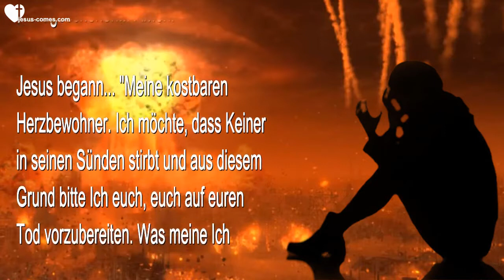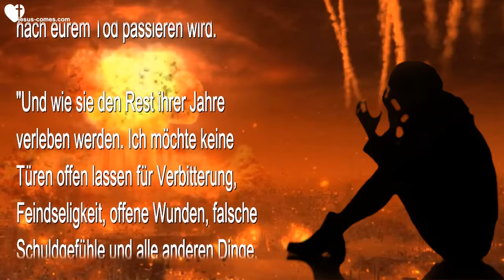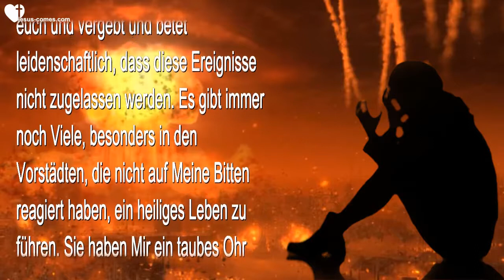Rhema 03 10 2022 ❤️ Bereitet euch auf euren Tod vor Betet gegen diese geplanten Ereignisse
Jesus sagt… Ich möchte, dass ihr euch auf euren Tod vorbereitet!…
Betet gegen die geplanten Ereignisse

7. September 2019 – Worte von Jesus an Schwester Clare

(Clare) Ich danke Dir Herr, dass Du unsere Herzen vorbereitest. Bitte gewähre uns die nötigen Gnaden, damit wir beten können, dass diese Dinge nicht geschehen… Amen.

Jesus begann… “Meine kostbaren Herzbewohner. Ich möchte, dass Keiner in seinen Sünden stirbt und aus diesem Grund bitte Ich euch, euch auf euren Tod vorzubereiten. Was meine Ich damit? Ich möchte, dass ihr einen Blick auf euer Leben werft und alle Sünden aufschreibt, die ihr vergessen und nicht bereut habt. Ich möchte, dass ihr Frieden schliesst mit euren Familien. Dies ist überaus wichtig für euch persönlich und dafür, was unmittelbar nach eurem Tod passieren wird.

“Und wie sie den Rest ihrer Jahre verleben werden. Ich möchte keine Türen offen lassen für Verbitterung, Feindseligkeit, offene Wunden, falsche Schuldgefühle und alle anderen Dinge, die der Feind benutzt, um sie dazu zu bringen, den Haken zu schlucken und eingefangen zu werden. Wenn ihr mit Jemandem uneins seid, geht zu ihm hin und schliesst Frieden, euch Beiden zuliebe.

“Wenn ihr eine Türe offen lässt von einem schmerzhaften Zwischenfall, so bereitet ihr jene Person vor, dass sie für den Rest ihres Lebens von falschen oder sogar echten Schuldgefühlen geplagt wird. Lasst dies mit Niemandem zu. Bringt es lieber zu einem Abschluss. Da gibt es Jene, die von diesen Ereignissen nicht berührt werden, sollten sie zugelassen werden, aber es gibt Viele mehr, die betroffen sein werden.

“Ich bitte euch um zwei Dinge… Blickt auf euer Leben zurück und entschuldigt euch und vergebt und betet leidenschaftlich, dass diese Ereignisse nicht zugelassen werden. Es gibt immer noch Viele, besonders in den Vorstädten, die nicht auf Meine Bitten reagiert haben, ein heiliges Leben zu führen. Sie haben Mir ein taubes Ohr zugedreht und sie sind weiterhin ihren Weg gegangen. Sie haben sich nie die Zeit genommen, etwas über ihren Präsidenten herauszufinden, stattdessen haben sie ihn für seine Offenheit verurteilt.

“Ja, die Anderen tun diese Dinge hinter eurem Rücken, Jene, für die ihr eure Stimme abgebt. Sie töten, stehlen und verspotten euch, weil ihr nicht tiefer eindringt und nur wahrnehmt, was ein Mensch redet. Und so haben sie erfolgreich ihr Spiel getrieben mit euch.

“Präsident Trump hätte sich nicht einmal im Traum vorstellen können, was diese Männer und Frauen zur Unterhaltung tun, nämlich kleine Kinder zu foltern und zu töten. Nichtsdestotrotz ist er barsch, offen und ehrlich. Ja, er kann auch unhöflich und grob sein, aber es ist nichts im Vergleich zu dem, was die Anderen jahrzehntelang praktiziert haben. Kinder zu entführen und sie zu foltern und zu töten, so Viele, dass man sie nicht mal mehr zählen kann.

“Wenn dieser Vorfall nicht gestoppt wird durch eure Gebete, ist dies die Gruppe, die den grössten Verlust erleidet. Ich rufe euch zu, Meine Fürbitter-Armee, betet, dass dieses Ereignis vereitelt wird. Betet, dass Mein Vater Seine Hand anhebt und diesen extrem grausamen Angriff auf amerikanischen Boden stoppt.

“Es gibt Hoffnung, wenn ihr beten werdet. Es gibt auch Hoffnung, wenn ihr die Sünden in eurem Leben und die Sünden dieser Nation bereut.”